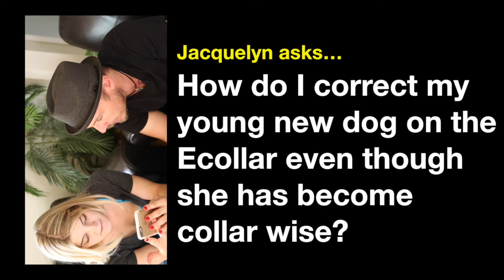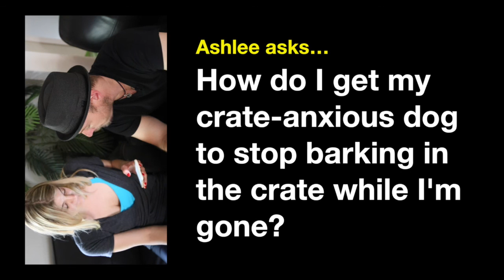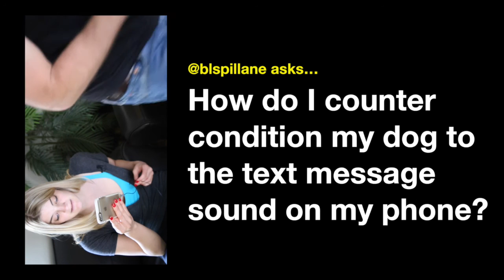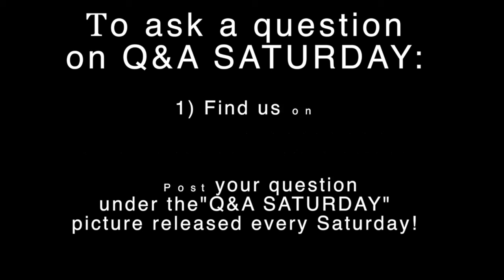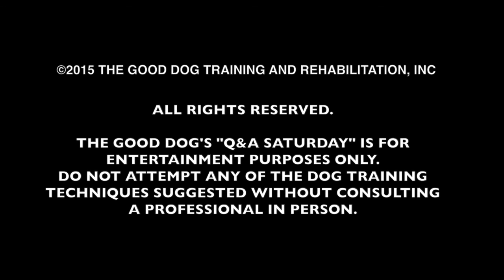The Good Dog's Q and A Saturday! Episode #37 (Answers for 6/20/15)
Hey gang, you know what time it is. it's Q and A time!

In this episode we talk about a rottie and GSD pair that get too revved up around each other and how to address it; a whippet/pit mix that is reactive to most everything and does well when the collar is on but reverts when the collar is off; a trainer asks about how to talk with owners who might have too much dog for their lifestyle/personality; an American bulldog/pit mix that is a bad greeter who mounts other dogs and how to fix it; a dog who redirects when corrected - does it require a board and train(?); questions about whether the prong is too tight or just right on a dobie; an owner who is struggling with an extremely fearful pit mix and needs suggestions; a collar wise coonhound that barks when the e-collar is not on and owner is concerned about possible strangling issue in crate; an owner with a dog who is making great strides but continues to have some reactivity issues asks about what else can be done; a dog who is freaked out by the iphone notification sounds and owner asks about counter conditioning to help; we hear about Laura's camping trip and car challenges; I emerge from three weeks with Gus the 130 pound Tibetan Mastiff with all my limbs still intact, and much, much more!!!

1 Kandice asks at 6:55
How do I deal with my dog who acts as the police with my other dogs during social time?

2 Jaquelyn asks at 15:11
How do I correct my young new dog on the Ecollar even though she has become collar wise?

3 Alex asks at 24:20
How do I deal with a client who has a dog who might be a bad fit for their home?

4 Amber asks at 37:34
How do I get my new foster dog to stop being such a rude greeter to my other dogs?

5 Natasha asks at 42:15
What program would you do for a dog who is redirecting on the owner for a high level Ecollar or prong collar correction? (Cut in this question, it got awkward and long)

6 Gregory asks at 49:01
What do I do about my dogs too-snug or too-tight fit on the prong collar?

7 Megan asks at 53:01
How do I get my anxious dog to turn the corner on his anxiety?

8 Ashlee asks at 1:01:05
How do I get my crate-anxious dog to stop barking in the crate while I'm gone?

9 Tara asks at 1:04:18
How do I get my dog to completely believe that I've got it?

10 @btspillane asks at 1:08:35
How do I counter condition my dog to the text message sound on my phone?

For more help please see out free do-it-yourself videos, or our super in-depth and ground breaking Learn to Train The Good Dog Way DVD

We're also available for phone consults for more detailed one-on-one help with your specific problem.